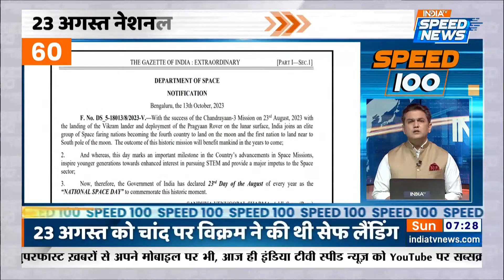Chhattisgarh Election 2023 | Congress | Israel Palestine War Updates | World Cup 2023 | Speed 100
Chhattisgarh Election 2023- कांग्रेस (Congress) आज छत्तीसगढ़ (Chhattisgarh Election) के उम्मीदवारों की सूची (Congress Candidate List) जारी करेगी इस से आगे भोपाल में आज इंडिया टीवी (India TV) का ‘चुनावी मंच’ सजेगा जिसमे शिवराज सिंह चौहान (Shivraj Singh Chouhan), रणदीप सिंह सुरजेवाला (Randeep Surjewala), अश्विनी वैष्णव (Ashwini Vaishnav), और नरेंद्र सिंह तोमर (Narendra Singh Tomar) सवालों के जवाब  इजरायल हमास (Israel Hamas) जंग का आज नौवां दिन है और गाजा (Gaza) में बड़े एक्शन की तैयारी चल रही है इसके साथ ही विश्व कप 2023 (World Cup 2023) में भारत की जीत का सिलसिला जारी है देश भर में ख़ुशी और उत्साह का माहौल है।